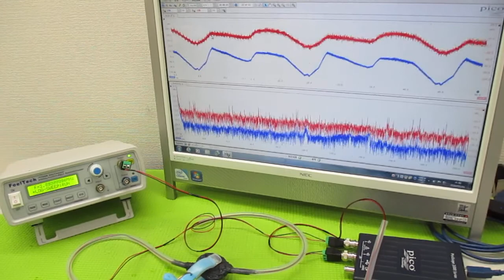音と超音波の組み合わせを利用した超音波制御技術